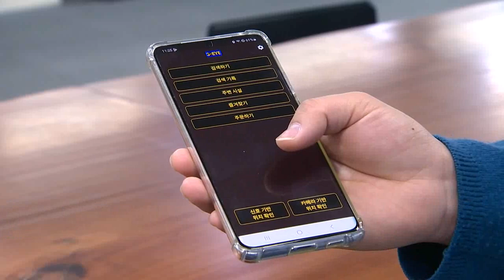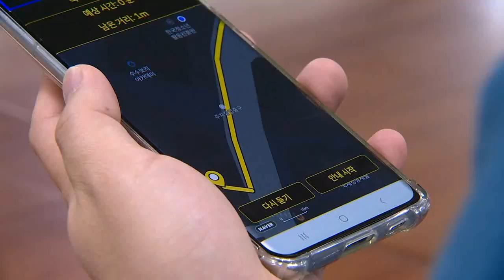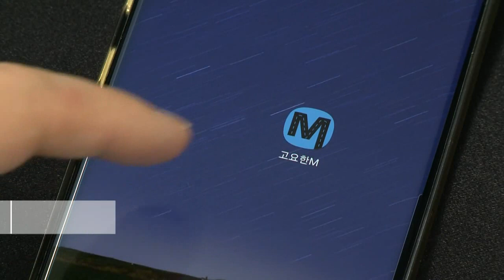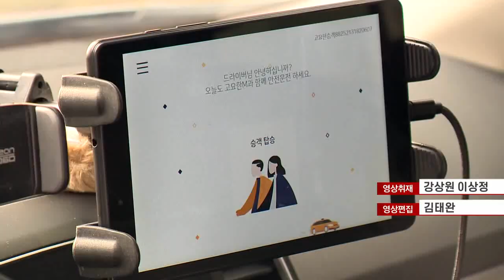'청각장애인 택시' 불안하다고요?...직접 타봤습니다 (20230420)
# 장벽 없는 세상 만든다... 기술에 사회적 가치 더한 K스타트업